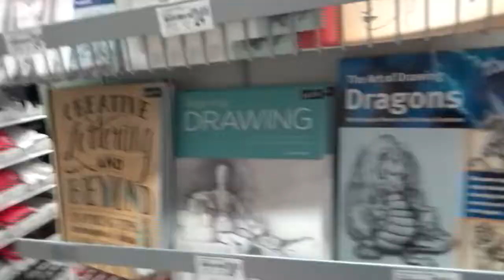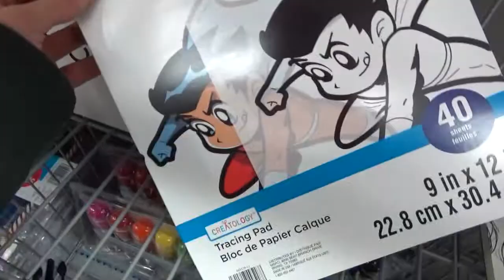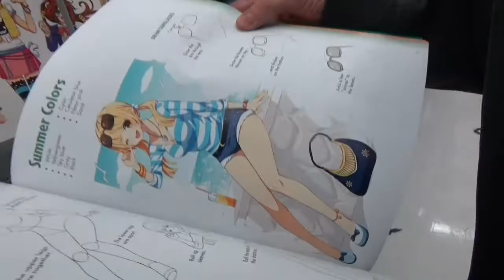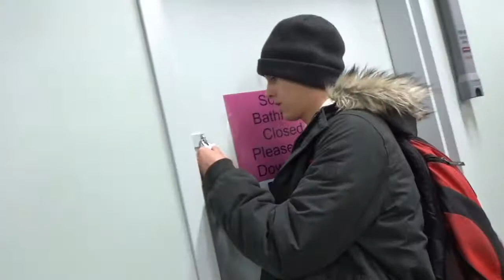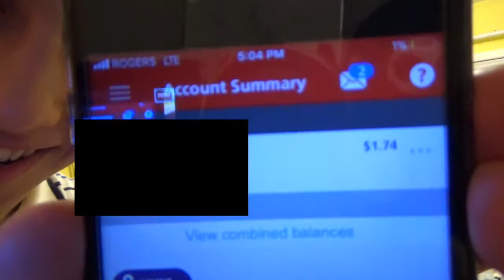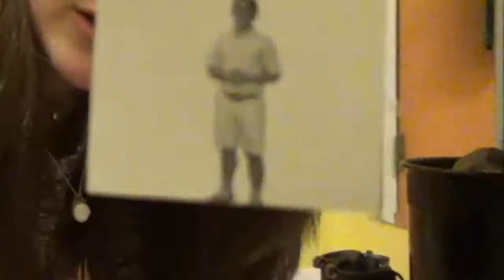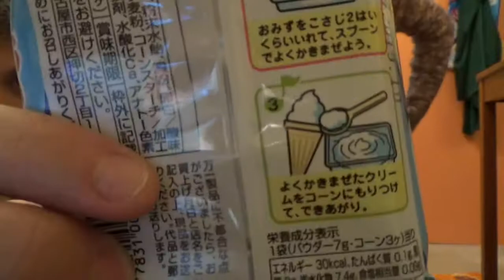Trying Octopus Flavored Soda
Uptown vlog with the 888 club